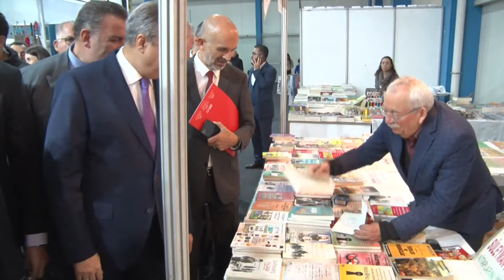5.MERSİN KİTAP FUARI YOĞUN KATILIM İLE KİTAPSEVERLER İÇİN KAPILARINI AÇTI.